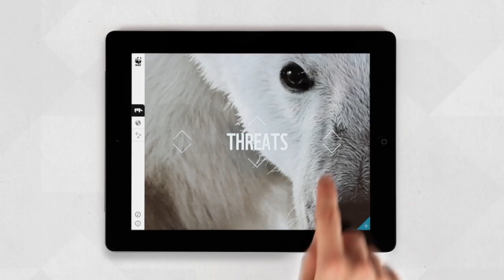WWF Together App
Experience the world's most amazing animals in one app — together. Download this free app for iPad, Android and Kindle Fire Tablets

This interactive experience brings you closer to the stories of elephants, whales, rhinos and other fascinating species. Discover their lives and the work of WWF in a way you've never seen before. Fold up each animal's story into origami and share it with the world. It's one way to help build a future in which people live in harmony with nature.

It may seem small, but sharing these stories can make a big difference. Thank you in advance for helping us spread the word — our success depends on the support of friends like you.